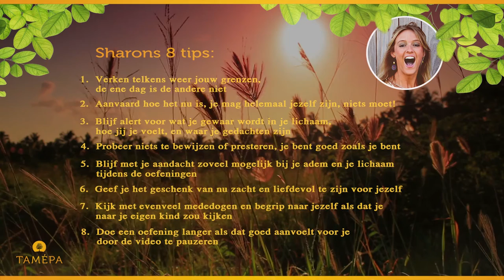Mindful bewegingsreeks voor soepelheid & energie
Tijdens deze korte krachtige bewegingsserie maak je jouw gewrichten los en krijg je meer energie. Ideaal om de dag te starten, een welkome pauze te nemen, of bij de overgang van je werk naar thuiskomen.

Ik raad je aan er de oefeningen uit te kiezen die jou het meeste aanspreken en ze in je dagelijks leven regelmatig te doen: bv. thuis, buiten, op je stoel of evt. het toilet op je werk, etc. De stretches zijn een welkom geschenk voor je lijf!

Veel plezier!
Warme groet,